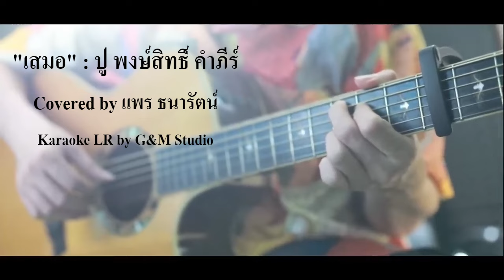"เสมอ" (Karaoke LR) : ปู พงษ์สิทธิ์ คำภีร์, Covered by แพร ธนารัตน์, Karaoke LR by G&M Studio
Karaoke LR by G&M Studio

เสมอ - ปู พงษ์สิทธิ์ คำภีร์

covered by แพร ธนารัตน์

Guitar :   ZaadOat (โอ๊ต)
Video Director :   ZaadOat
Producer : ZaadOat
Guitar :  ZaadOat
Mix and Mastering :  ZaadOat

กี่วันเดือนปี ผ่านทางชีวิต หลากหลาย
ซอกซอนซ้ำซ้ำ โค้งโค้ง ซ้ำซ้ำ วนวน

หลีกหนีไม่พ้น ไม่หลงทาง
ไอ้ทางเก่าซ้ำๆ ไม่พ้นเดิมเดิม
จากเช้าจนค่ำ ย่ำอีกวัน
ขวนขวาย หากินทำงาน รับใช้ใครหนอ

หัวใจร่ำมันร้องว่าเหนื่อย
เหลือหลายเจ้านาย เจ้าขา
มีแต่เธอสม่ำเสมอ ถึงซ้ำเดิมหัวใจไม่เคยว่า

คอยอยู่เคียงข้างกันเสมอ
และเป็นเธอคนเดิมเสมอ.. ทุกเวลา